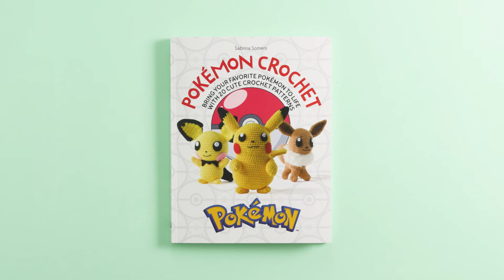Pokémon Crochet Book Flip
See the amazing Pokémon included in the official, Pokémon Crochet!